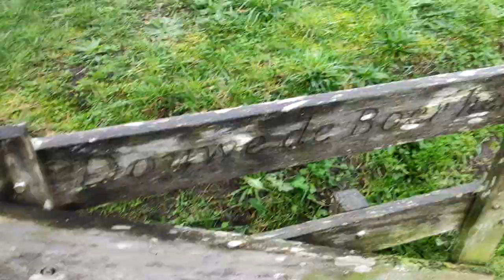HARMEN FRODO IN LOCH WADDENZEE!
✔ Leuk dat je kijkt naar deze vlog die is opgenomen vlak na het einde van ‘Storming Scotland’. In deze vlog zwemt Harmen Frodo in ‘Loch Waddenzee’.